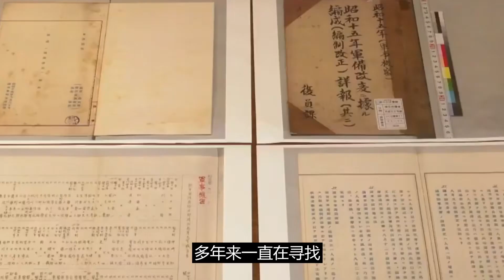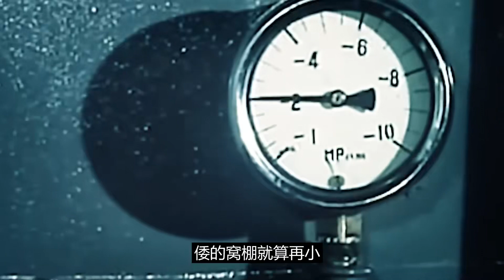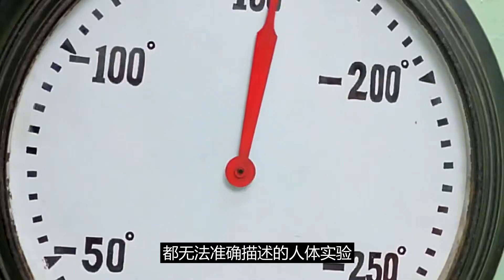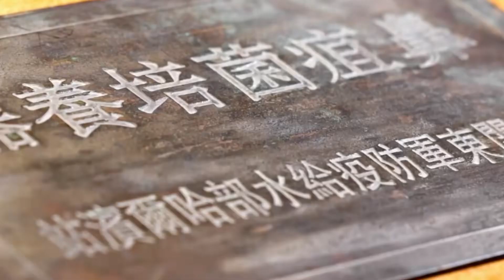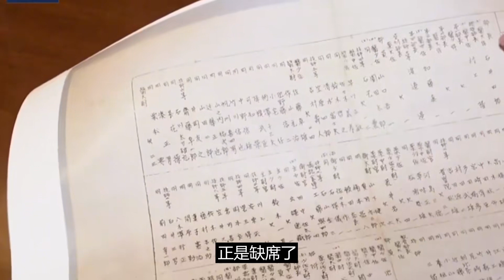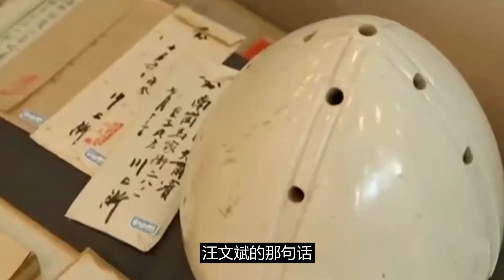日軍魔頭變身美軍顧問，美國與731部隊勾連史：從伯力審判談起